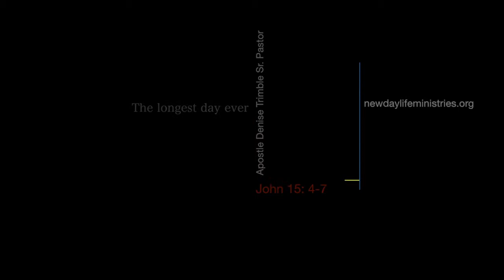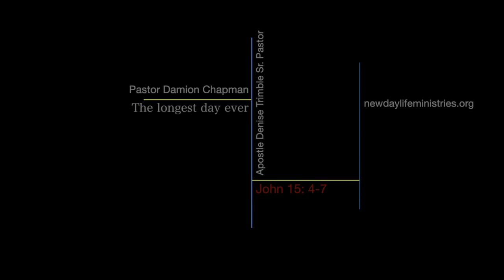Pastor Damion Chapman "The longest day ever" Pt. 2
Pastor Damion Chapman second prat of "The longest day ever"
New Day Life Ministries
Apostle Denise M. Trimble (Co Pastor).